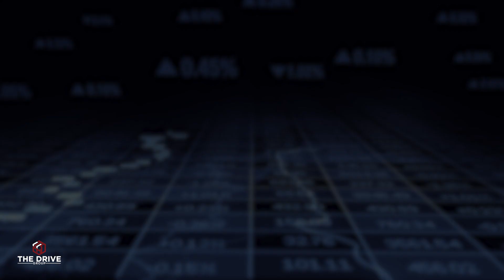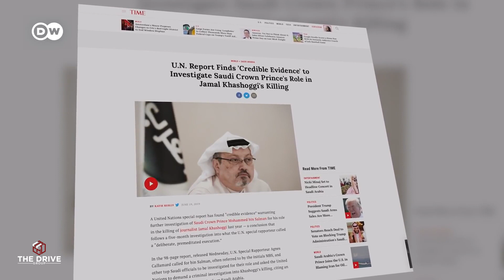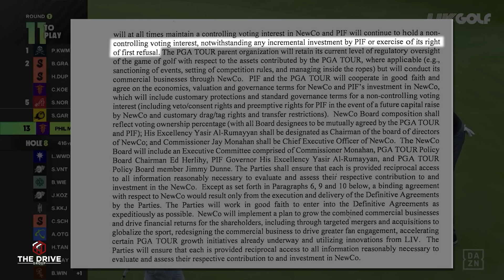How Saudi Arabia and the PIF Bought the PGA Tour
How did golf, 9/11, a murdered journalist, and a Saudi Arabian investment fund worth almost $700 billion dollars intersect in June of 2023?

This is the story of how the PIF and Saudi Arabia bought their way into golf, and the people who made it happen.